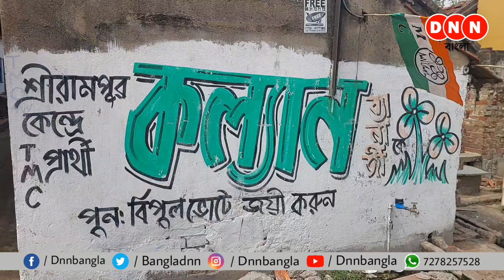Srirampur: শেষ দিনের প্রচারে সমস্ত রাজনৈতিক দলের প্রার্থীরা! ভোটের আগে কি বলছে ৮নং ওয়ার্ডের জনতা ?